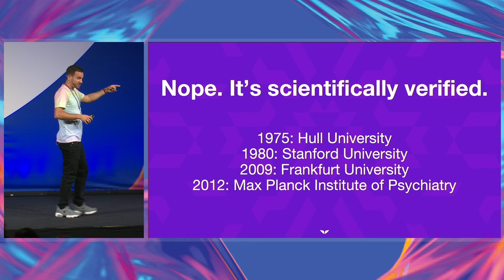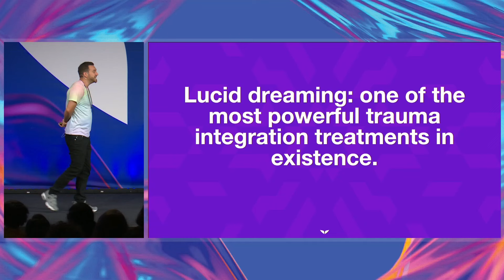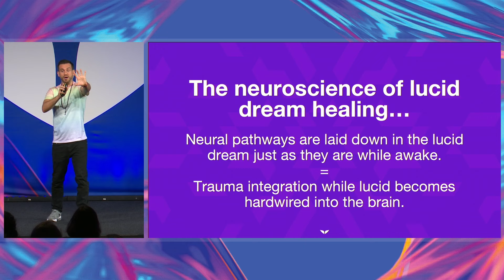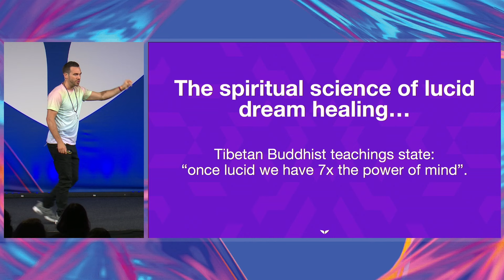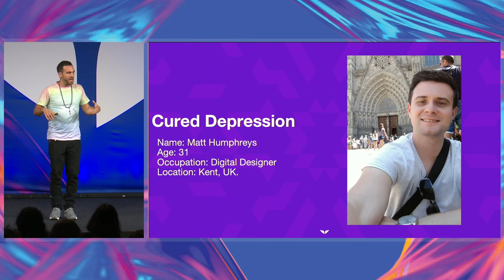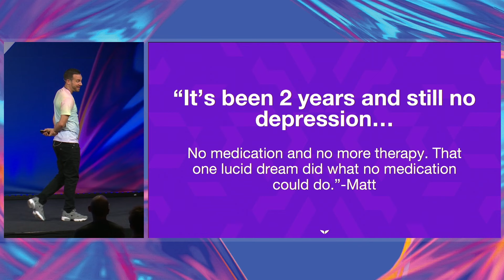Healing While You Sleep: The Awesome Power of Lucid Dreaming with Charlie Morley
The first half of my talk at Mindvalley University 2022 in Estonia.